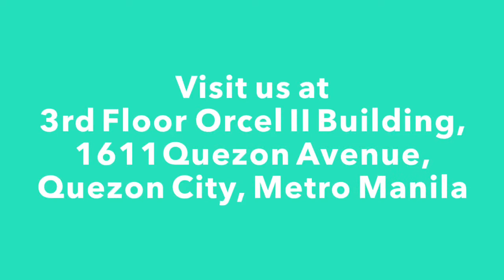SPECIALIZED PRODUCTS & SERVICES, INCORPORATED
3rd Floor Orcel II Building, 1611 Quezon Avenue, Quezon City, Metro Manila

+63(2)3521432